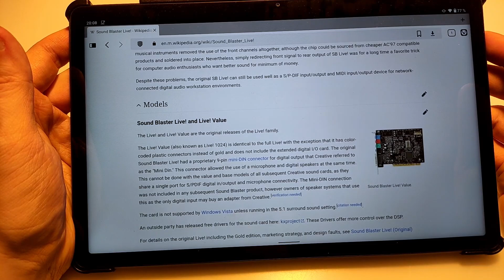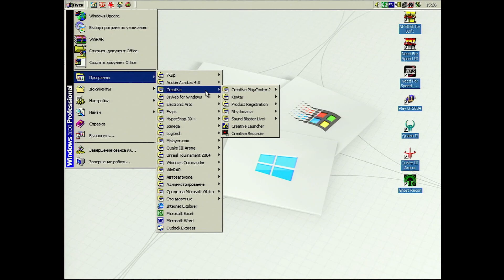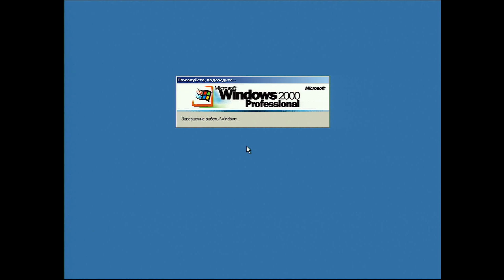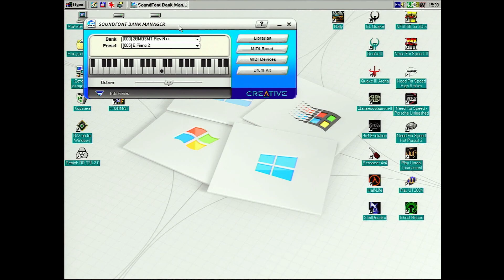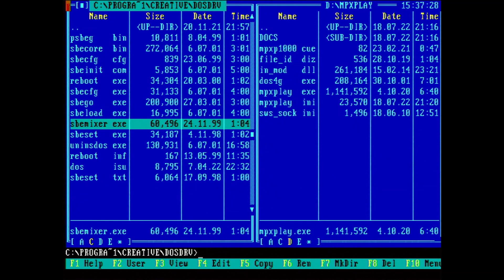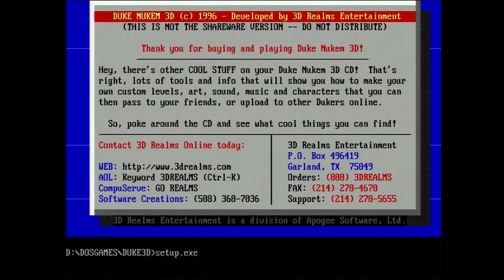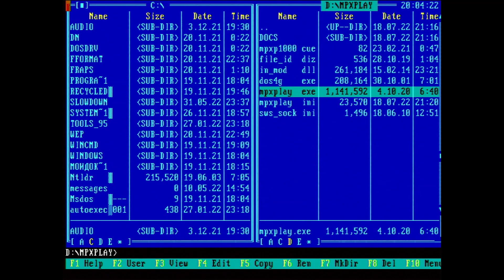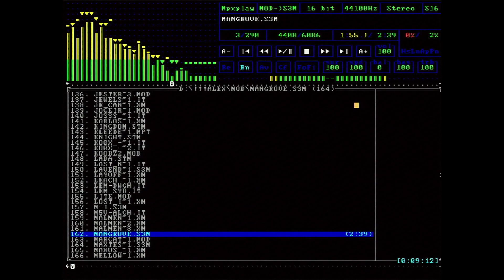SB Live! - универсальный ретрозвук от Creative